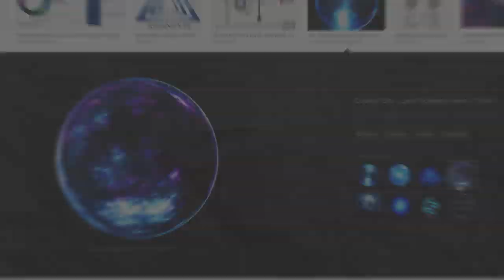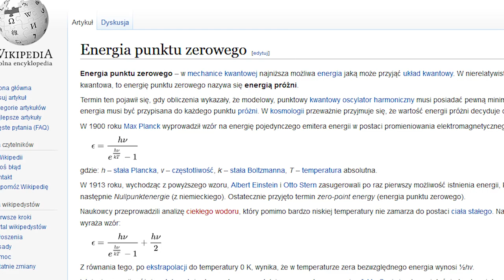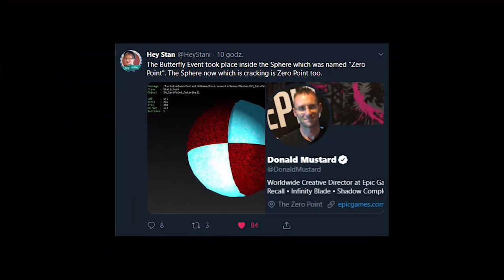Sekret Kuli Energii Odkryty! (Fortnite)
♒ Źródełka:
- Główny gameplay: by me
- Odkrywca tej ciekawostki:

💡 Inne rzeczy, które mogą cię interesować:
⠀⠀• Gram na PC, a jego podzespoły to m.in.:
⠀⠀- Obudowa PC: Nzxt H700i matowa czarna niebieska
⠀⠀- Procek: Intel Core i9-9900K 8x 3.60GHz
⠀⠀- Chłodzenie Procka: Nzxt Kraken X72
⠀⠀- Karta Graficzna: RTX 2080Ti
⠀⠀- Płyta główna: MSI MEG Z390 GODLIKE
⠀⠀- Pamięć RAM: G.SKILL 32GB 3200MHz Trident Z RGB LED CL14
⠀⠀- OS: Windows 10 Pro